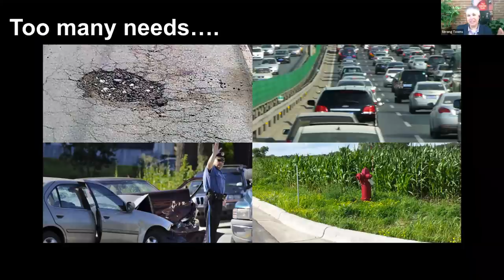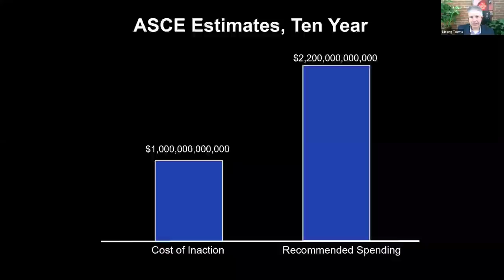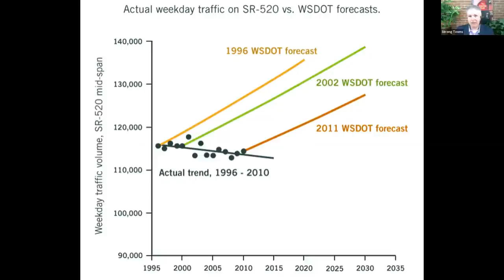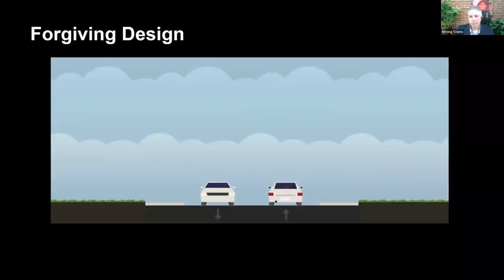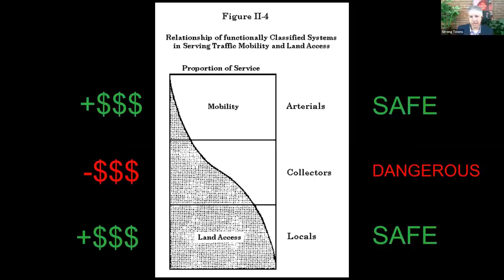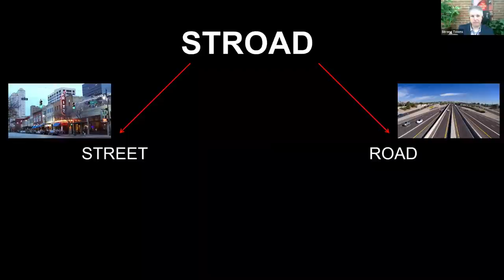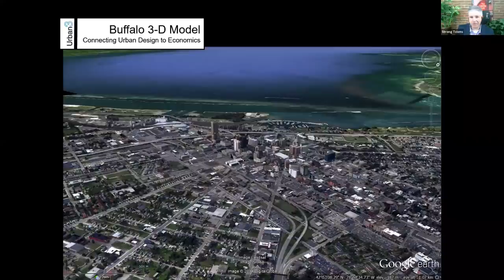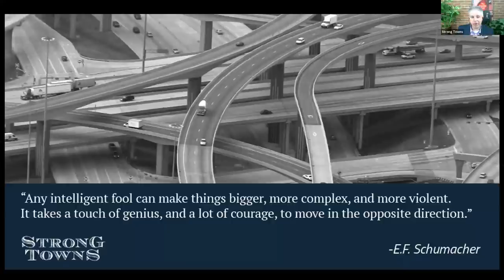Free Webinar: Confessions of a Traffic Engineer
The engineers behind some of the most dangerous "improvement" projects, with the best intentions, still manage to ignore or compromise on the safety and happiness of residents. What goes into their decisions, and how can you reason with someone with years of education under their belt? Strong Towns Founder and President Charles Marohn, an experienced (recovered?) engineer, shares the lessons he learned during his time in the business, and the changes that need to be made to stop jeopardizing community health and prioritizing resilience.